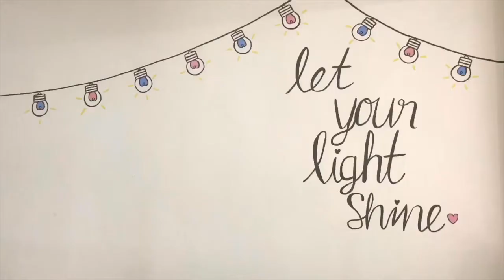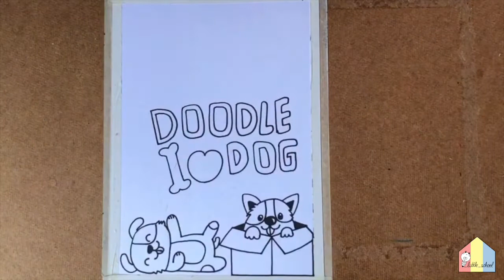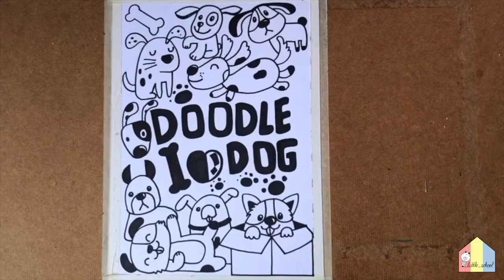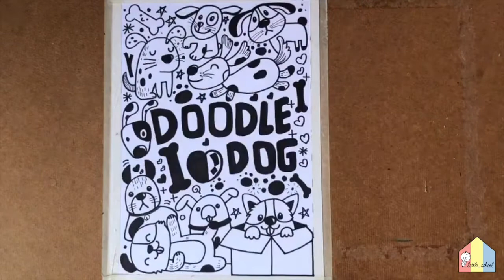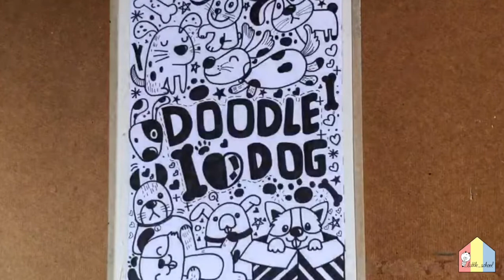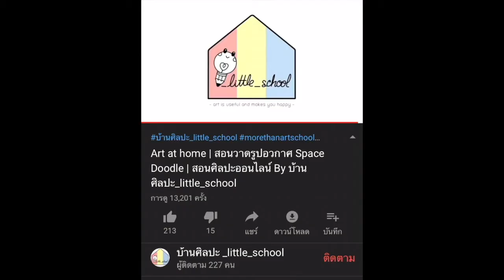How to Draw a Dog Doodle Easy | สอนวาดรูปเจ้าหมาน้อยน่ารัก วาดรูปสุนัขง่ายๆ By_little_school EP.116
บ้านศิลปะ_little_school จะมาสอนวาดรูปเจ้าหมาน้อยน่ารักๆ วาดรูปหมาหรือวาดรูปสุนัขแบบง่ายๆ กันค่ะ

📌 ดูคลิปสอนวาดรูปทั้งหมด เรียนออนไลน์ได้ ฟรี!!
⭐️ แนะนำติชม หรือสนใจอยากให้วาดรูปอะไร ก็สามารถคอมเมนต์กันเข้ามาได้เลยน้า

⭐️ วาดดีมีรางวัล ส่งรูปผลงานมาให้ชมได้ที่ Inbox แฟนเพจ

🎨 ติดตามเพจ Facebook ของโรงเรียน "บ้านศิลปะ_little_school"

ติดต่องาน สนใจทดลองเรียนศิลปะ หรือสนใจสั่งซื้ออุปกรณ์ศิลปะ ได้ที่